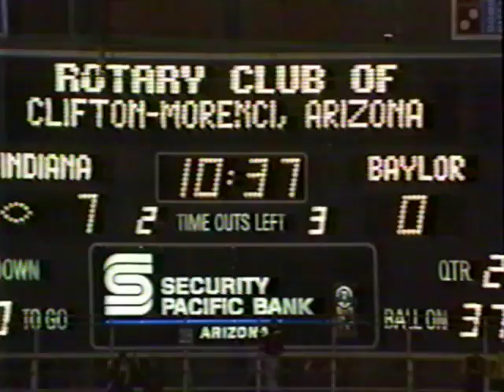Indiana vs Baylor - 12/31/1991 - Copper Bowl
IU finished off a solid football season under Bill Mallory with a thrashing of Baylor in the Copper Bowl. Future NFL star Trent Green leads the Hoosiers, with Vaughn Dunbar and Thomas Lewis helping to spearhead the offense. Sadly, this would be the last bowl win under Mallory, and the most recent bowl win for IU football as of 2019.